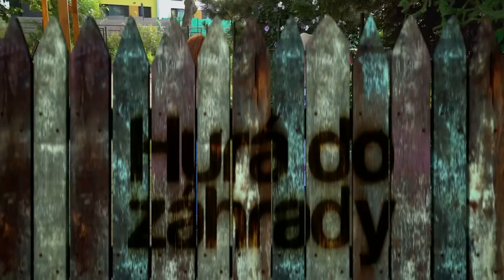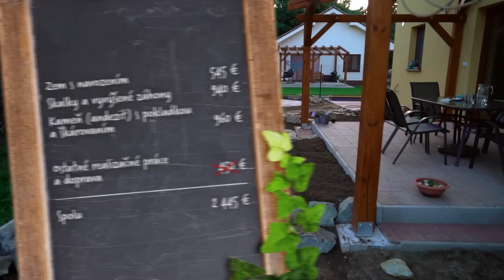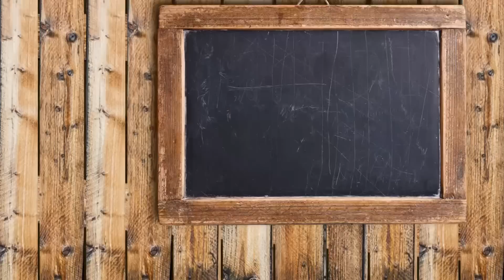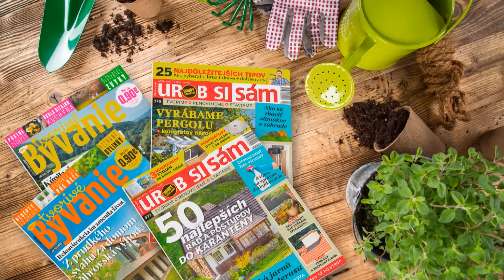HDZ 24 2020 Vyvýšené záhony z kameňa, skalka I